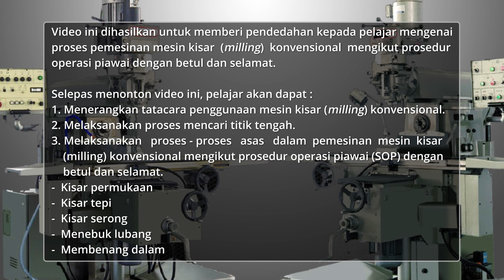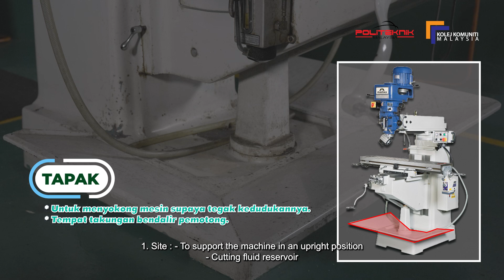Pengoperasian Pemesinan Kisar (Miling) Konvensional Bahagian 1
Sijil Penyenggaraan Industri